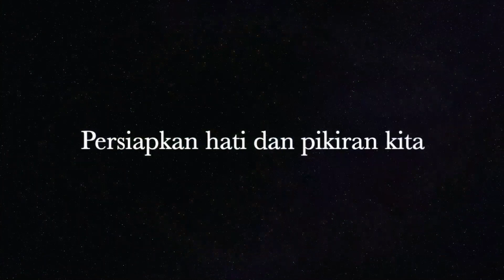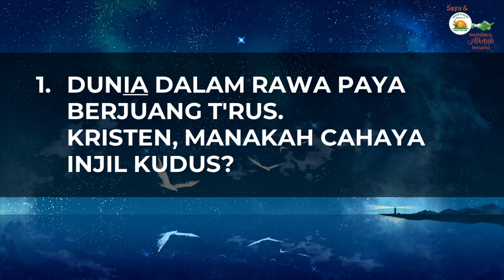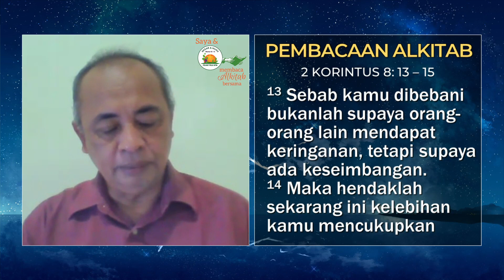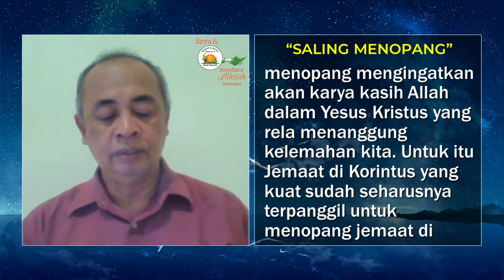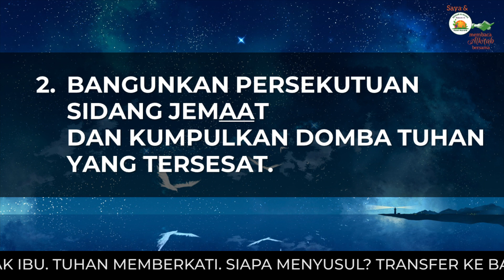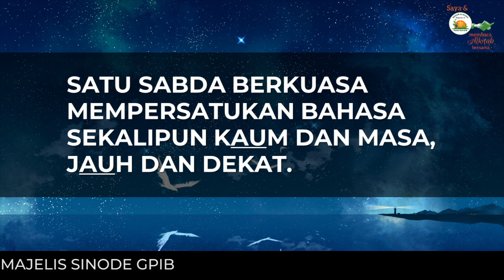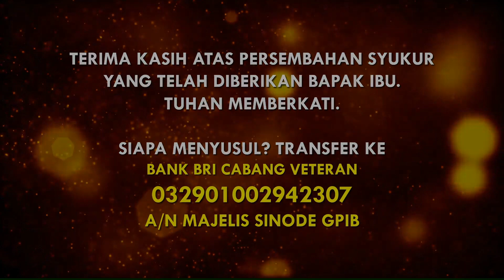Saya dan PKLU GPIB Membaca Alkitab Bersama, Selasa malam, 11 Juli 2022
"SALING MENOPANG"
2 Korintus 8 : 13 - 15

Pembaca:  Bapak Endy Hitipeuw, Anggota DPKLU GPIB

Nyanyian:  KJ 434
Vokal:  Anathadya Sompotan